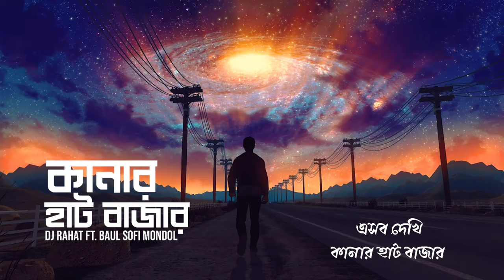DJ Rahat x Baul Sofi Mondol - Kanar Hat Bazar I Lyric video (2024 Latest Bangla Popular Remix Song)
Welcome to the official YouTube channel of DJ Rahat, the sensational Bangladeshi global DJ who has taken the world by storm with his electrifying beats and mesmerizing performances 🎧🌍 World's first Bangladeshi DJ to hit 1 million subscribers on YouTube.